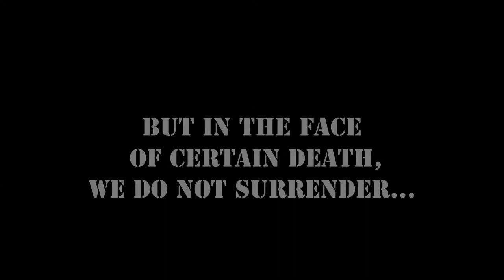The Battle of Zokesia: Trailer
A Series of epic proportions is coming to Kerbal Space Program; The battle between the Zokesian Empire, longtime inhabitants of the Duna-Ike system, and the KRAKEN, a ruthless war machine hellbent on wiping every Kerbal off the face of the Solar System. It is Zokesia which must answer the call; take the blows; and save the Kerbal Race from the KRAKENs.

Song Credit to Jonathan Beaudette - Battalions Unite (CAN BE FOUND I Claim no copyright on it, nor for the ships, game, or recording device.